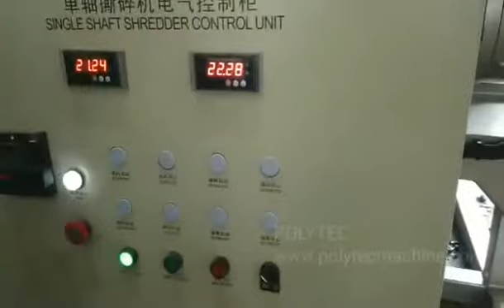double shaft shredder for hard containers pallet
Uses: This production line is suitable for shredding PVC pipe,Plastic Lumps, PE pipe, PP pipe (including 1200 and 1200mm or less) and head material.